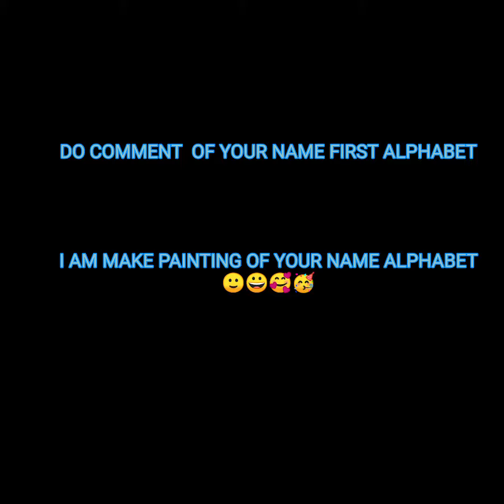painting of a alphabet af M alphabet with red and black colour please subscribe go 1k 🥰🥰🥰